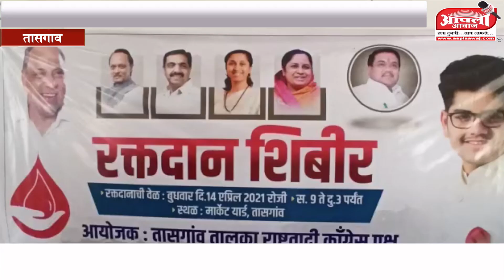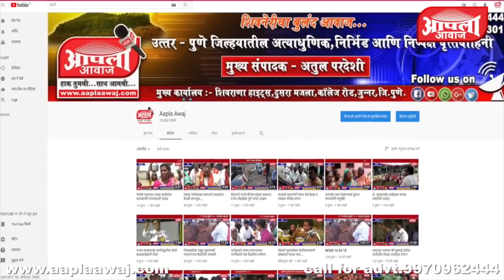तासगाव शहर व तालुका राष्ट्रवादी काँ. पार्टीच्यावतीने रक्तदान शिबिराचे आयोजन | Tasgaon